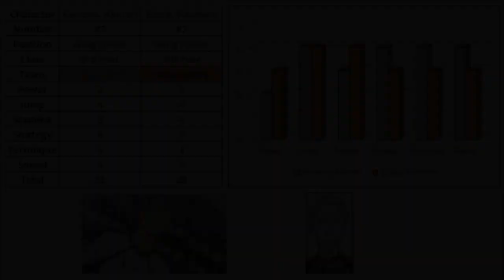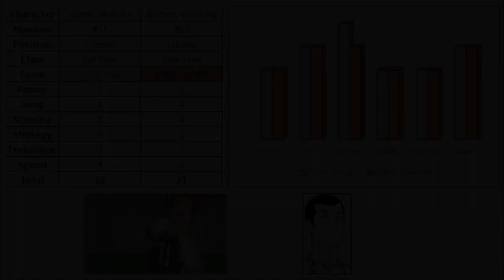Fukurodani vs Mujinazaka | Overall Stats | Haikyuu!!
Comparison between the stats of the players of Fukurodani Academy and Mujinazaka High School of Haikyuu!!
Wing Spikers:
Bokuto Kotaro vs Kiryu Wakatsu
Sarukui Yamato vs Hondo Subaru
Konoha Akinori vs Ezota Naoharu

Middle Blockers:
Washio Tatsuki vs Mami Nozomu
Onaga Wataru vs Unnan Keisuke

Setter:
Akaashi Keiji vs Usuri Michiru

Libero:
Komi Haruki vs Bishin Haruma